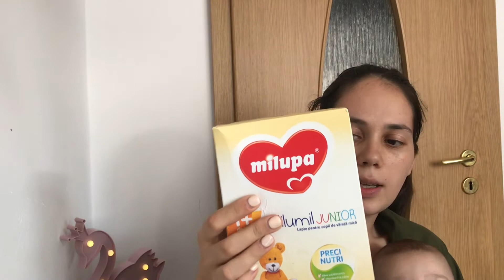CUMPARATURI DE 160 LEI . ❤️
Salutare 💕 .
In acest vlog o sa va arat cumparaturile noastre de astazi , de la Kaufland .
Nu sunt foarte multe cumparaturi dar am tinut neaparat sa le vedeti si voi (poate va dau idei de noi alimente )
In alta ordine de idei ,imi place din ce in ce mai mult sa postez vlog-uri despre cumpraturi si cred ca nu ma voi oprii aici .
De data aceasta am un mic ajutor ,pe care il vedeti chiar la inceputul clipului .

P.S : astept parerile voastre in comentarii
Orice injurie adusa la adresa mea va fi stearsa .

Pe mine ma gasiti si pe instagram : patri_nesici1